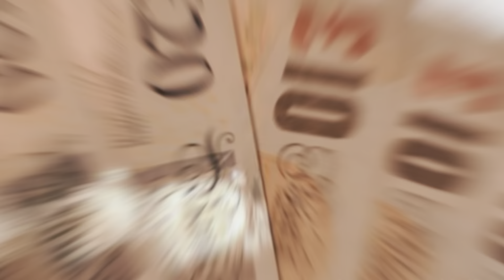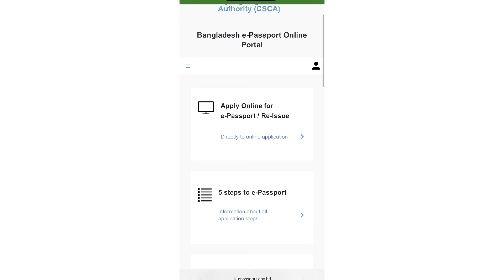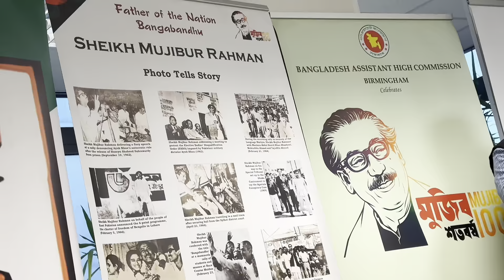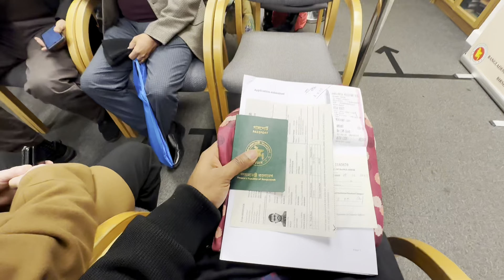Bangladesh Passport Renewal uk | MRP Passport to E-passport | লন্ডনে থেকেই নতুন পাসপোর্ট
bangladesh high commission, london

Kw,
Passport; Epassport; MRP; Birmingham; London; Manchester;